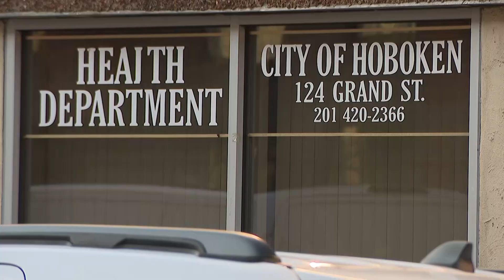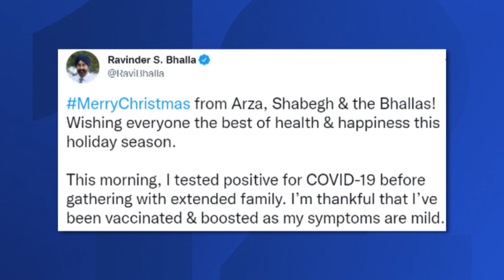500 PKG COVID testing center, Hoboken, NJ (December 2021)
As a result of the Omicron variant, The Multi Service Community Center in Hoboken, NJ has converted their indoor basketball court into a COVID testing facility.  They are providing residents with more access to COVID tests as they return from their holiday vacations